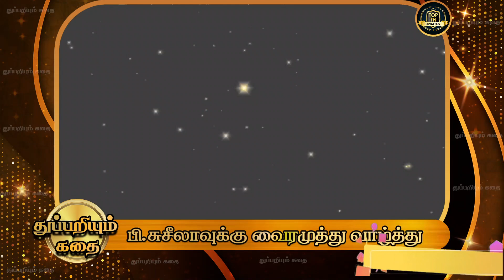சிட்டுக் குருவி முத்தம் கொடுத்த போது எனக்கு முதல் மீசை முளைத்தது! பி.சுசீலாவுக்கு வைரமுத்து வாழ்த்து